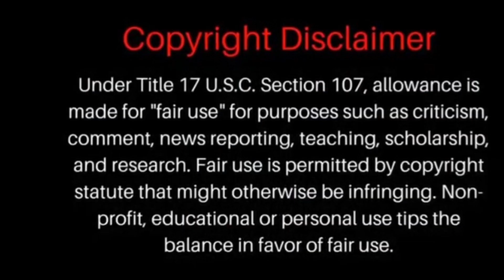Memo600 BD goes off on McDonald's workers 👀